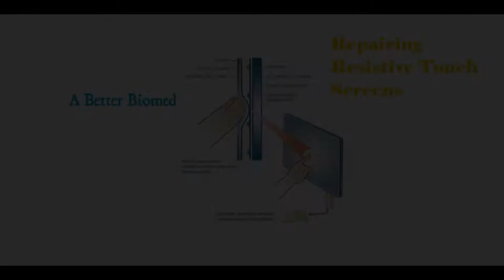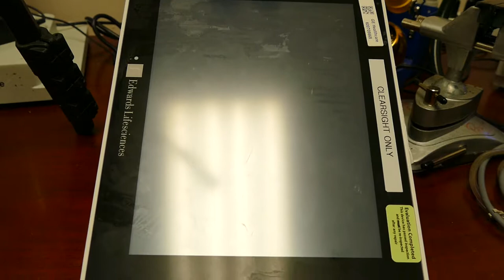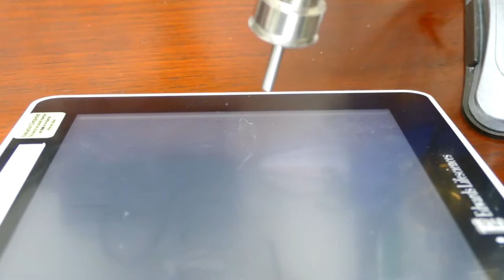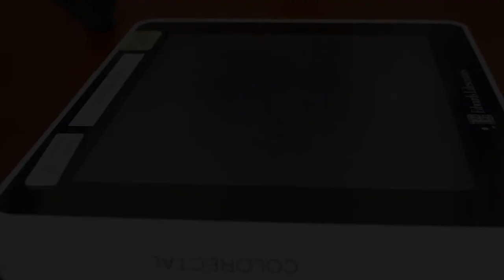how to fix resistive touch screen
Fixing a resistive touch screen depends on the specific issue you're encountering. Here are some general steps you can take:

Clean the Screen: Sometimes, the screen might not respond properly due to dirt, dust, or residue on the surface. Use a soft, lint-free cloth slightly dampened with water or a mild cleaning solution to gently wipe the screen. Avoid using harsh chemicals or abrasive materials, as they can damage the screen.

Recalibrate the Touchscreen: If the touch screen is not registering touches accurately, you can try recalibrating it. Most devices have an option in the settings menu for touchscreen calibration. Follow the on-screen instructions to recalibrate the touch screen.

Check for Physical Damage: Inspect the touch screen for any physical damage such as cracks or scratches. If you find any damage, it may require professional repair or replacement of the screen.

Restart the Device: Sometimes, simply restarting the device can resolve touchscreen issues. Turn off the device, wait a few seconds, and then turn it back on.

Update Device Software: Ensure that your device's operating system and firmware are up to date. Software updates often include bug fixes and improvements that can resolve touchscreen issues.

Check Touchscreen Settings: Make sure that the touchscreen settings on your device are configured correctly. Sometimes, changes in settings or accidental adjustments can affect touchscreen functionality.

Test with Gloves or Stylus: If you're having trouble with touch sensitivity, try using the touchscreen with gloves or a stylus. This can help determine if the issue is with the touchscreen itself or with your touch input.

Perform a Factory Reset: If none of the above steps resolve the issue, you can try performing a factory reset on your device. Keep in mind that this will erase all data on the device, so make sure to back up any important information before proceeding.

Contact Manufacturer Support: If you're still experiencing issues after trying the above steps, it may be time to contact the manufacturer's customer support for further assistance. They may be able to provide additional troubleshooting steps or arrange for repair or replacement if necessary.

Resistive touch screens are everywhere in hospitals and they're easy to damage. This is an easy method to repair a majority of this impact damaged resistive touch screens.
Quick 861DW Hot Air Station